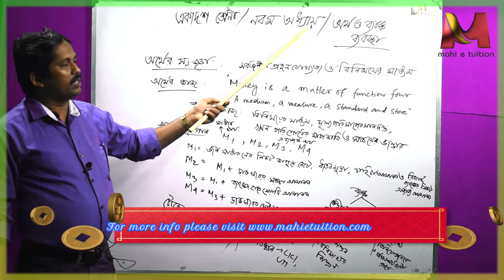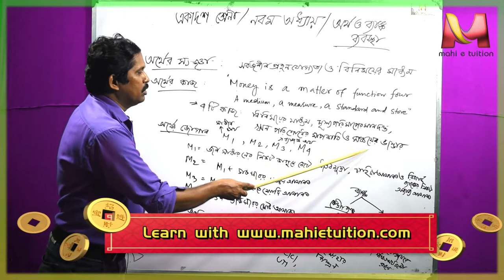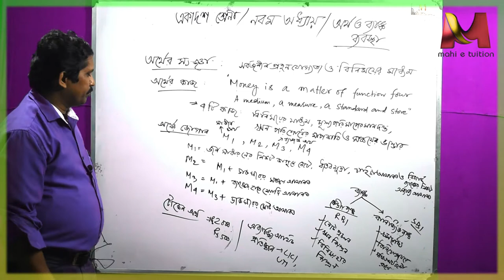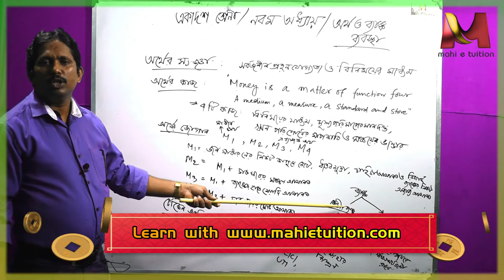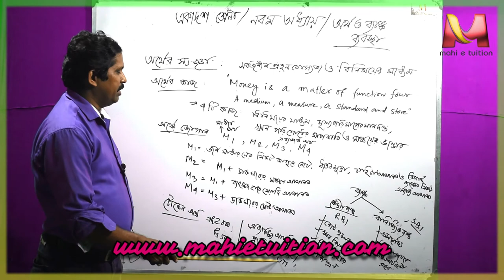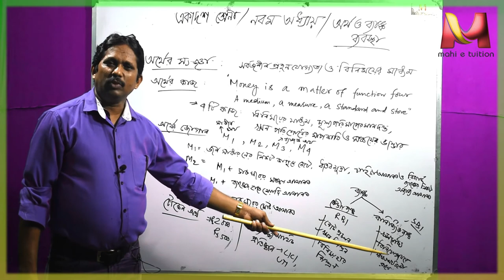chap 9নবম অধ্যায় পাঠ ১ CLASS XI ECONOMICS